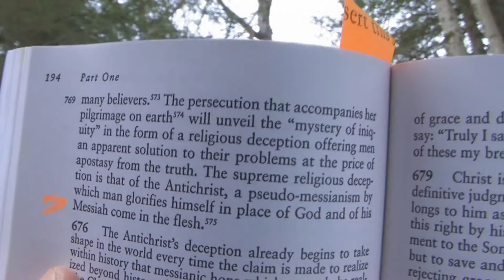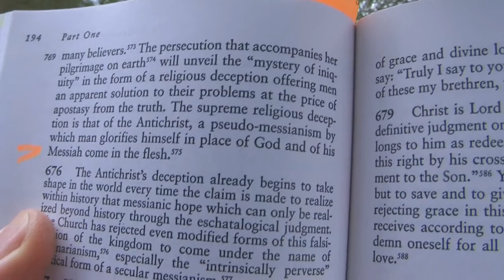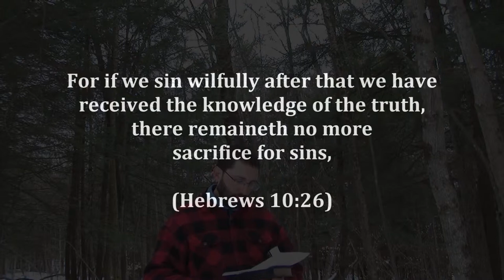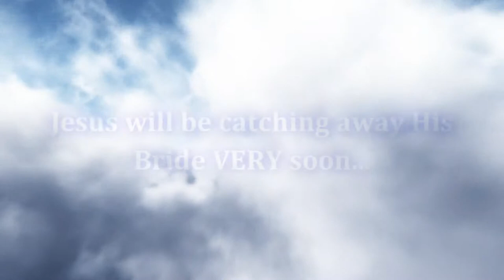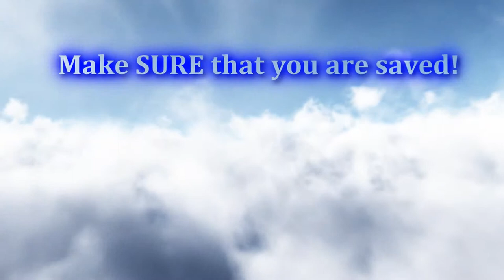Pre Trib Rapture 05 What Does Catholicism Teach